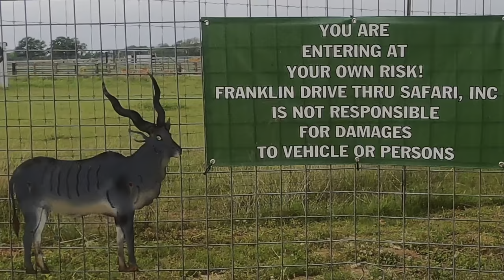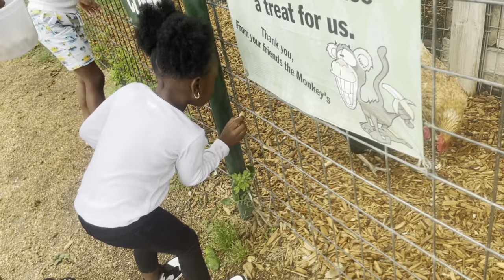DRIVE THRU SAFARI | I GOT BIT BY A ZEBRA | VLOG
JOIN MY TEAM OR SHOP TLC LETS GET HEALTHY AND SEXY TOGETHER!